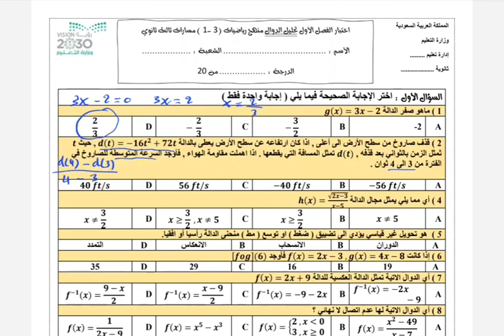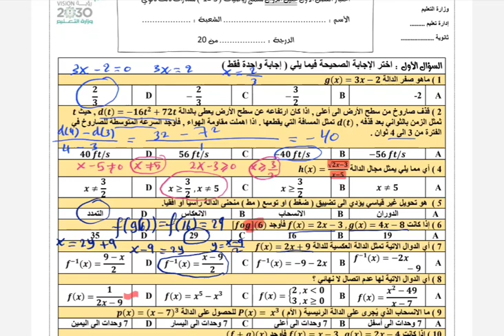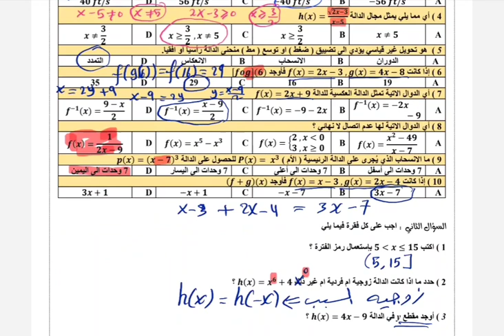اختبار رياضيات دوري الفصل الأول ثالث ثانوي | اختبار رياضيات ٣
اختبار رياضيات ٣ ثالث ثانوي ف١
اختبار باب الدوال
اختبار الفصل الأول رياضيات ثالث ثانوي
اختبار شهري
مراجعة الرياضيات ٣ الفصل الأول
اختبار الفترة الأولى رياضيات ثالث ثانوي
أسئلة مراجعة رياضيات
تحصيلي رياضيات
رياضيات ٣
اختبار دوري
اختبار شهري
مراجعة الباب1
رياضيات ثالث ثانوي مسارات
مراجعة اختبار الفترة الأولى
المراجعة النهائية الترم الاول الفصل الاول
الثالث الثانوي
الرياضيات نظام المسارات
مراجعة الوحدة الاولى
أسئلة متوقعة
الدوال
 المتباينات
والمتباينات
اختبار
تحصيلي
اختبار الفصل
دليل الدراسة والمراجعة
الدوال
مجموعات الاعداد
المجال
المدى
كيف اجد مجال الدالة
كيف اجد مدى الدالة
دالة اكبر عدد صحيح
ببجي
تقنية أجهزة
اختبار الباب الأول  الدوال
جرير
الرياضيات ٣
الدالة تزايدية
مراجعة اول اربع دروس
اختبار اول ٤ دروس رياضات ٣